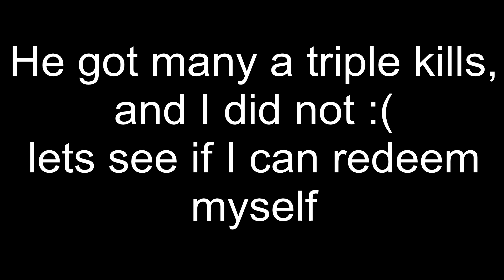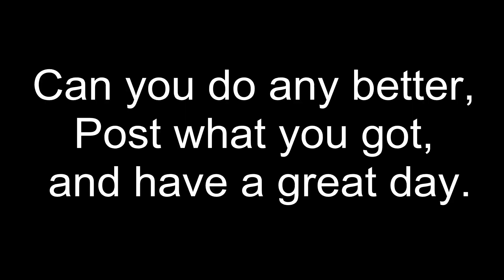Thanathan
Last video Thanathan got a Triple kill after my day of bad luck. Lets see if I can even the score.